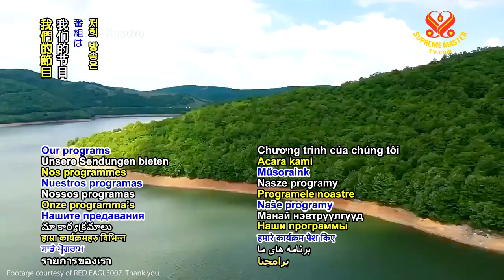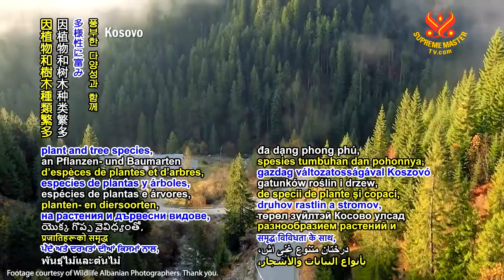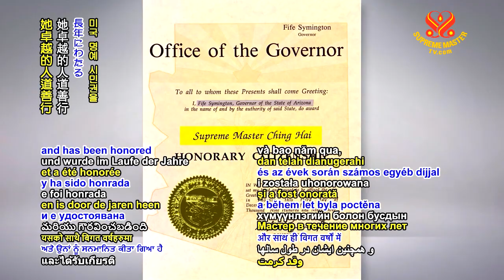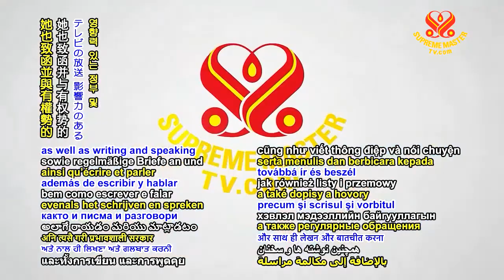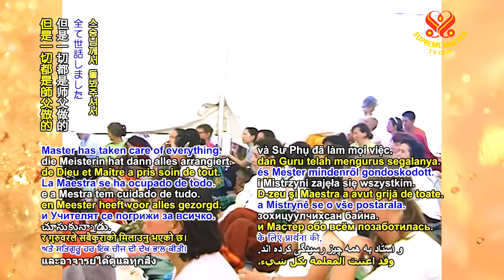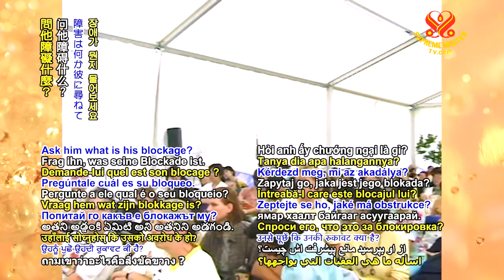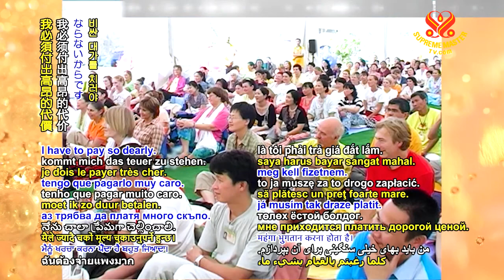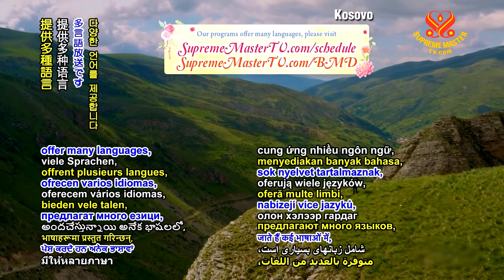1233 BMD Gatherings of Love, Part 1 of 5, Oct. 3, 2006 v3